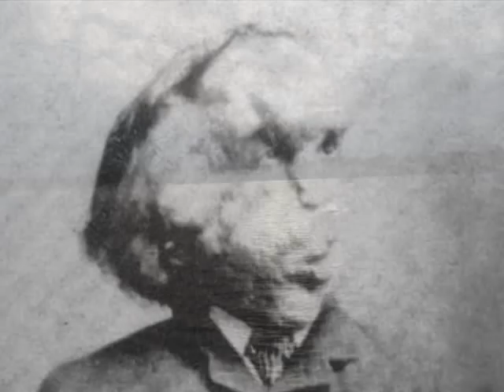"Memory" A Tribute to Joseph Merrick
A new tribute video for Joseph Carey Merrick, this time for the month of March. This video was made to portray not only his desire for romance, but also the desire to see the countryside at last, dating this to before the summer of 1887.